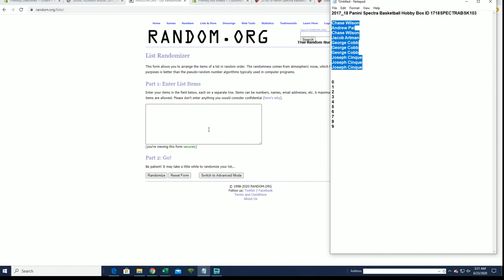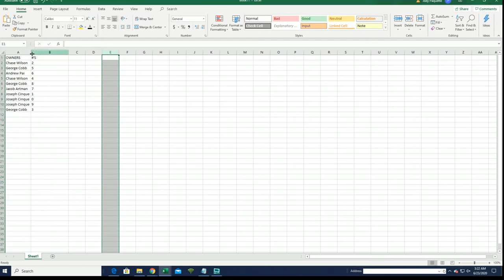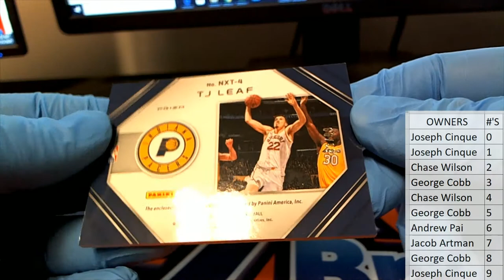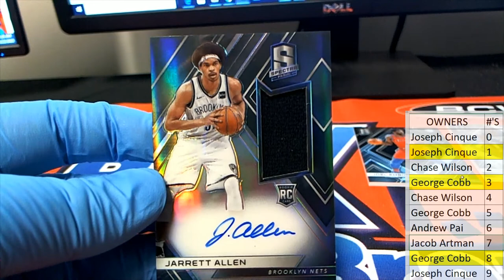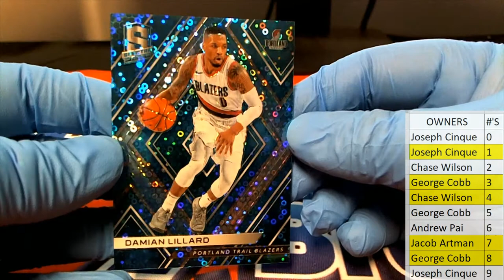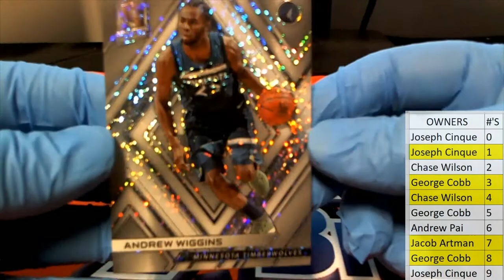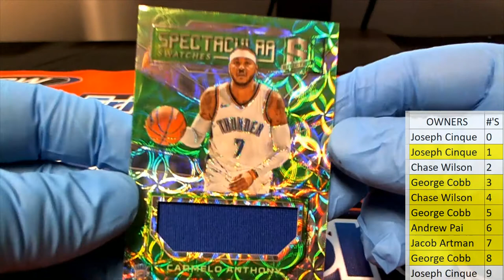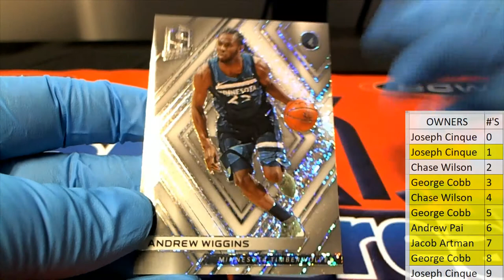2017 18 Panini Spectra Basketball Hobby Box ID 1718SPECTRABSK103